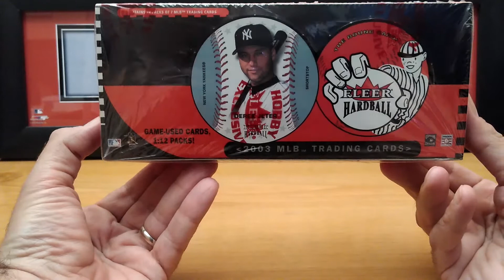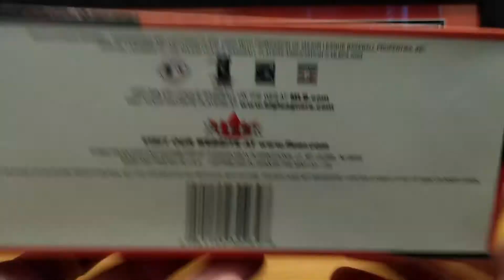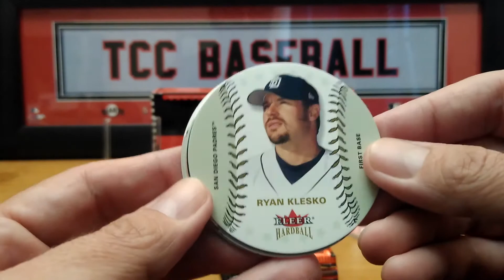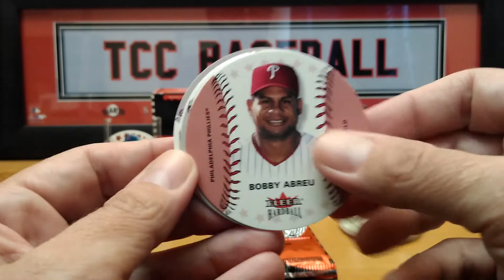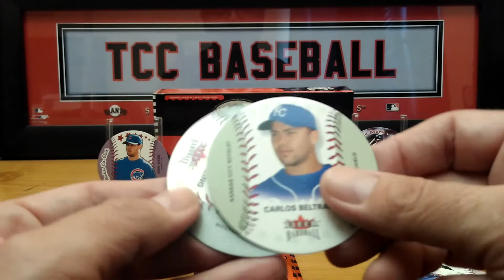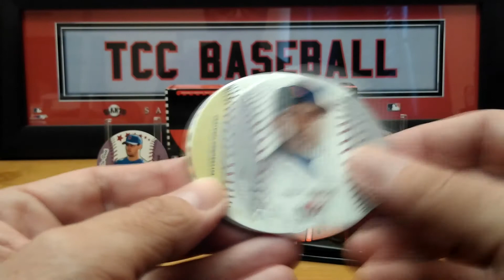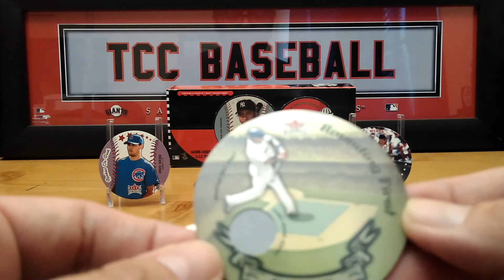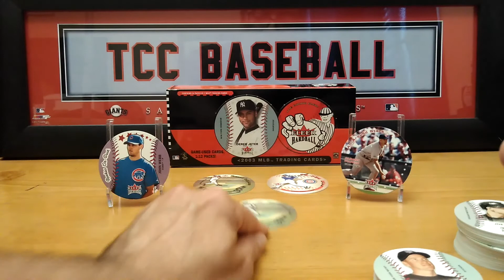2003 Fleer HardBall Box 2HITS! AUTO/RELIC! SHORT PRINTS! INSERTS! Jeter Bonds Sosa Ichiro Griffey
2003 Fleer Hardball, 2 HITS per Box, NICE SHORT PRINTS & INSERTS! PT1
This is Mike from TCC- The Collectors Corner. In this video I will be opening a  box of 1996 Fleer Hardball Baseball cards.  Found some GREAT Cards & Inserts!
If you would like to send me baseball cards to open in a future video, I will send you something back and a Shout-Out !